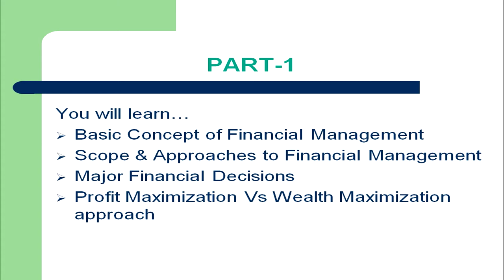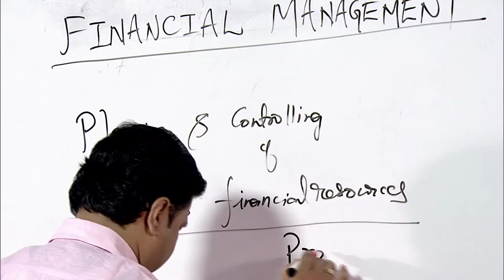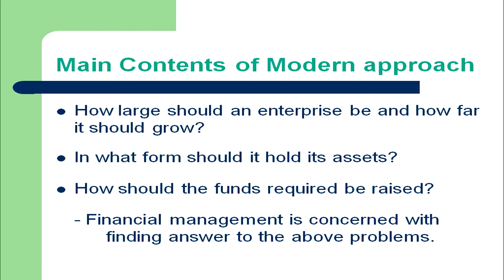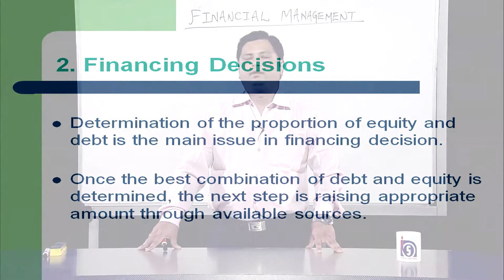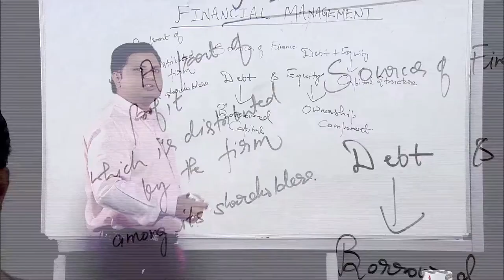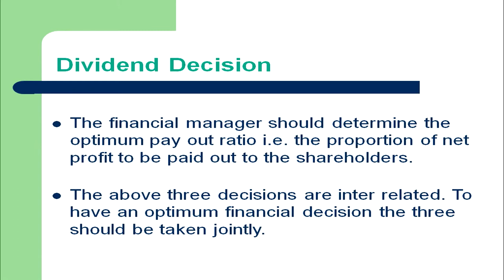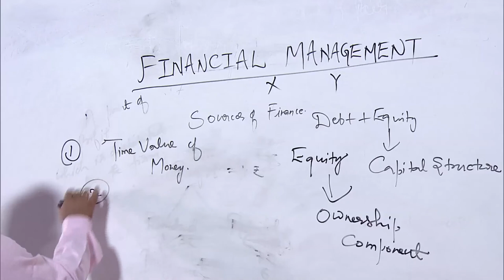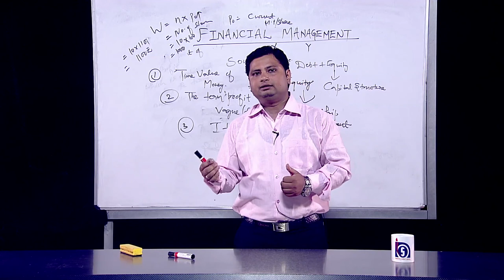17 Financial Management Part 1 Sr. Secondary 319